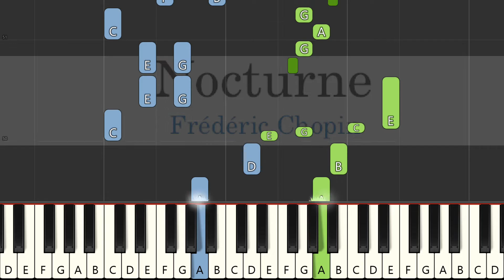Nocturne by Frédéric Chopin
Nocturne - Frédéric Chopin (Easy Piano)
Song: Nocturne
By: Frédéric Chopin
Key: C Major